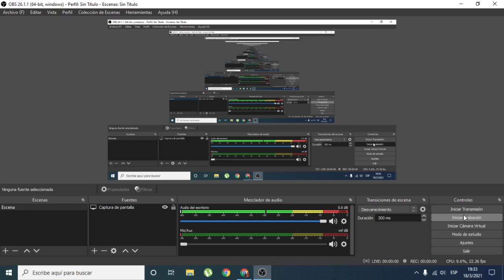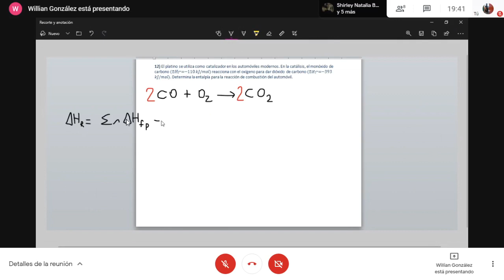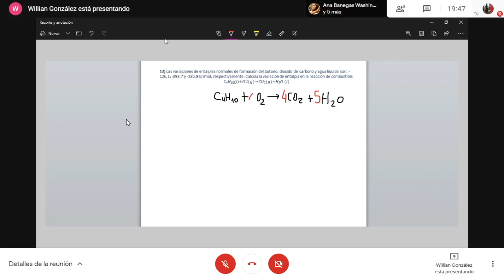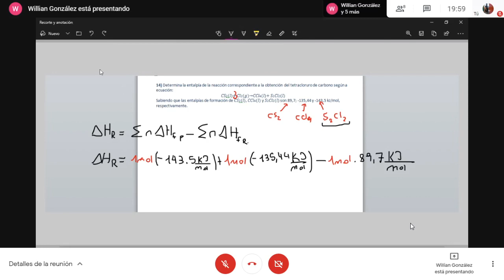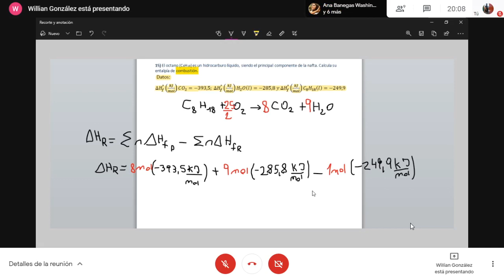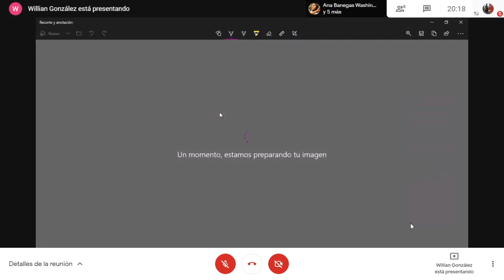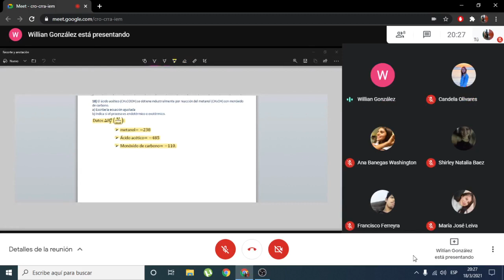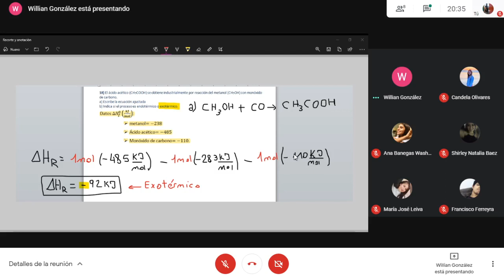Clase de consulta de Química 18/03/21